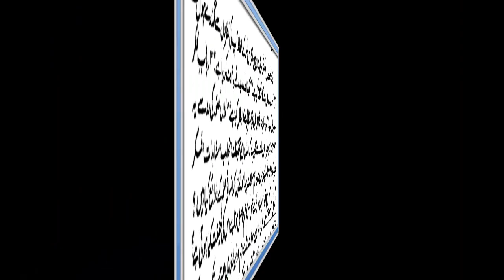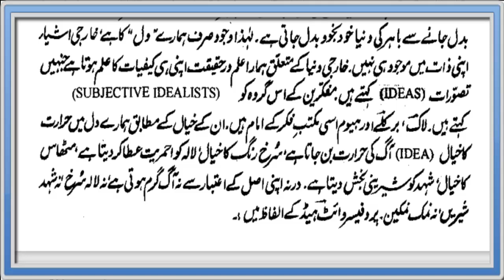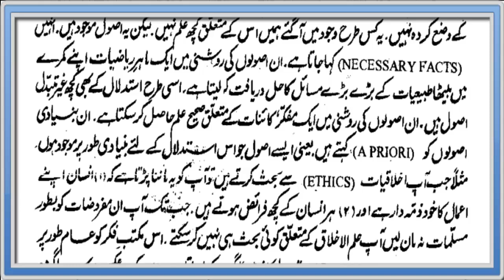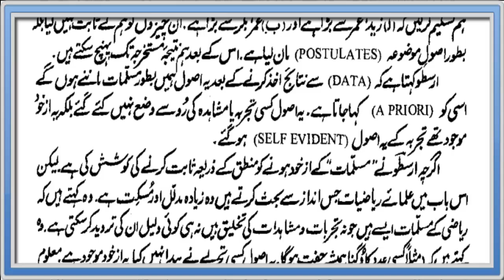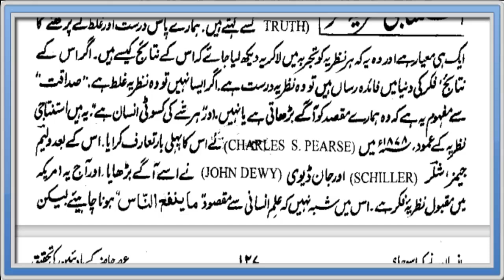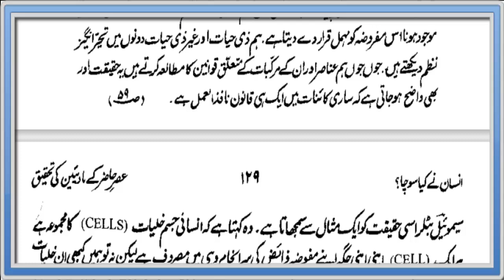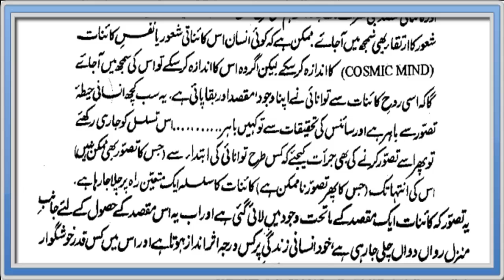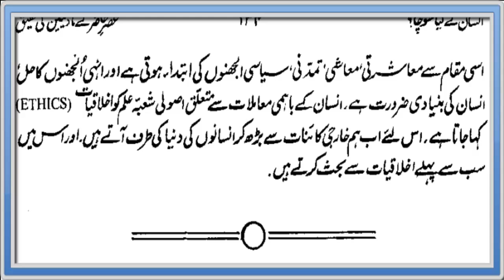Insan Nay Kaya Socha ch 2 Part 4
Audio Book "Insan Nay Kaya Socha" Chapter-2 Part-4
Author Allama G.A Parwez